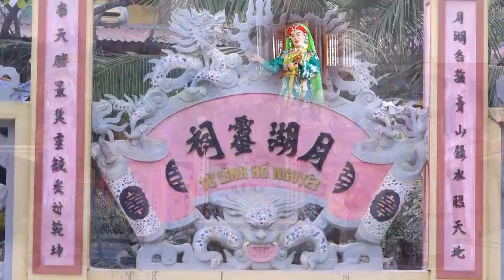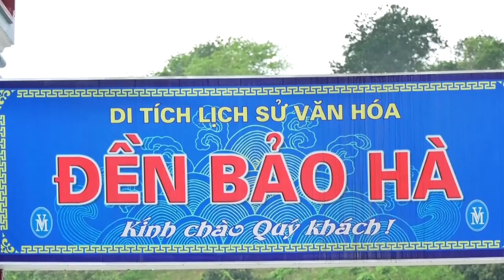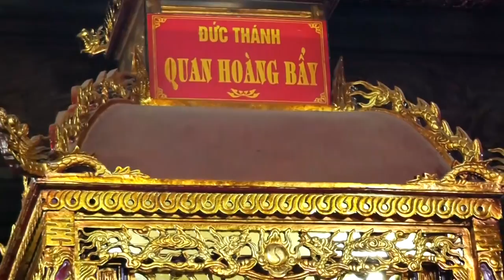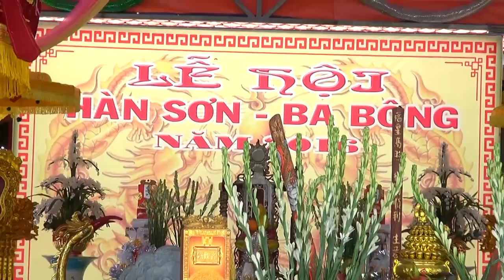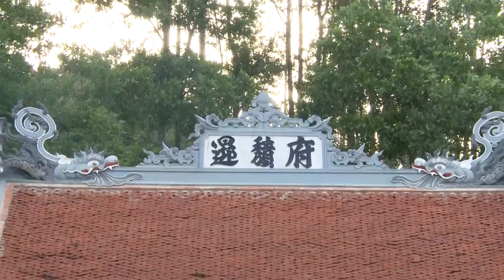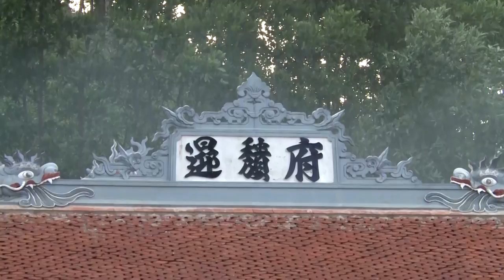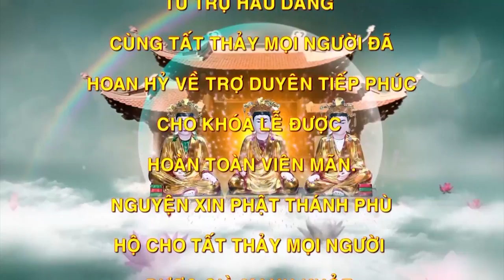Vấn hầu hay nhất trong tháng Tiệc Hoàng Thập mà tôi được xem.ĐT Lê Trần Tiến Laon Giá